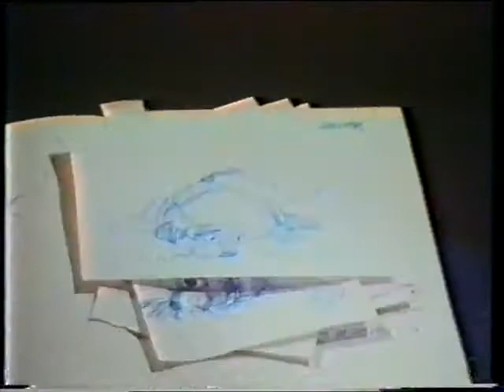Lebár József: Finn televíziós munkák.flv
1992 • Az oroszlán és a bolha(báb-animációs film).YLE, Finn Televízióban (FIN) • Mikko 16. (inzert). YLE, Finn Televízióban (FIN) • Rock cirkus (vegyes animációs technika). YLE, Finn Televízióban (FIN)